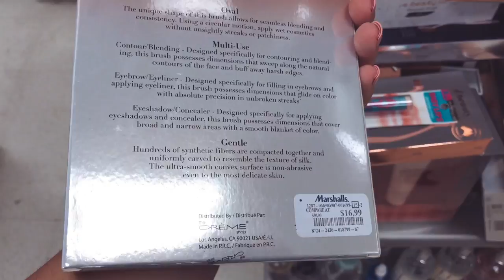PRIMEIRO DIA DE COMPRAS